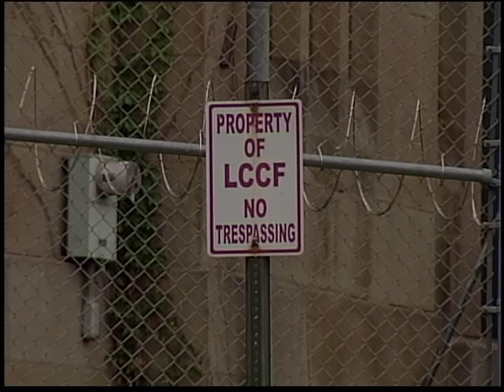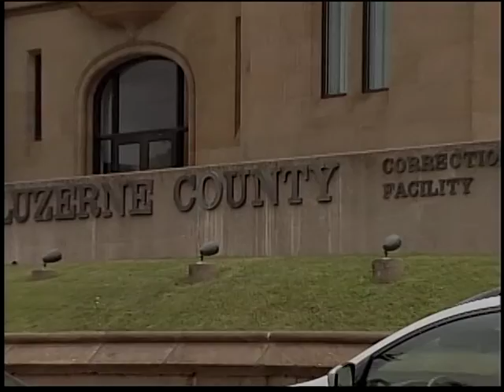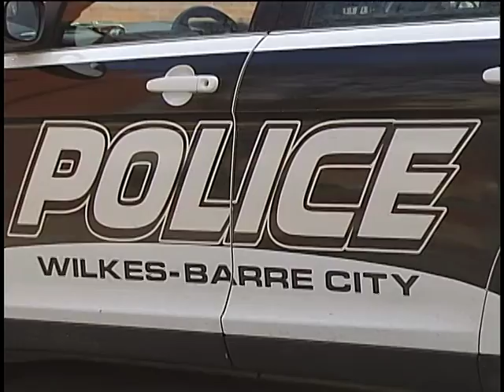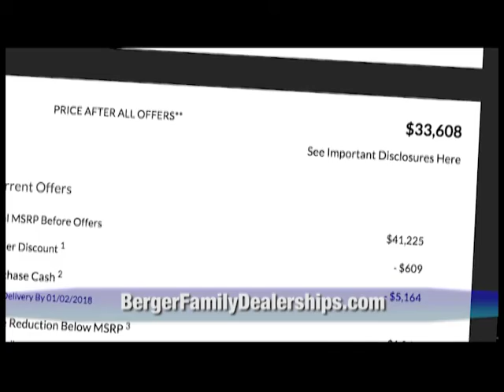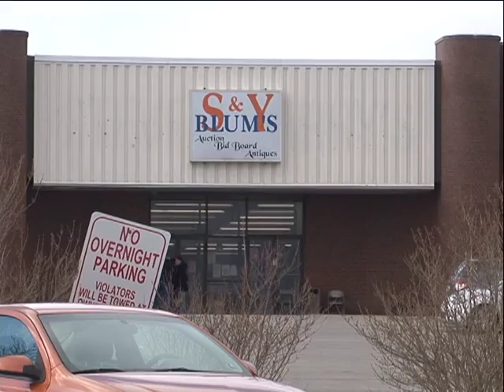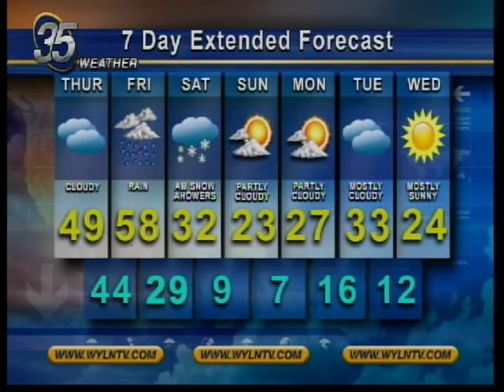WYLN NEWS FOR WEDNESDAY, JANUARY 10 2018